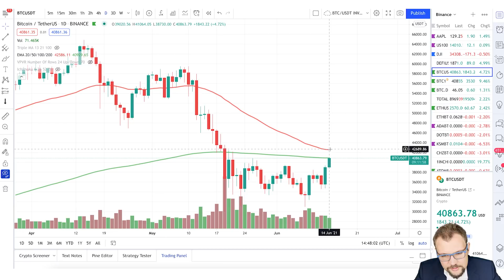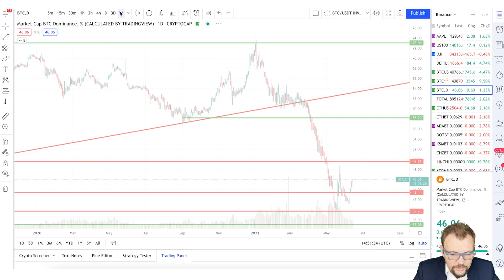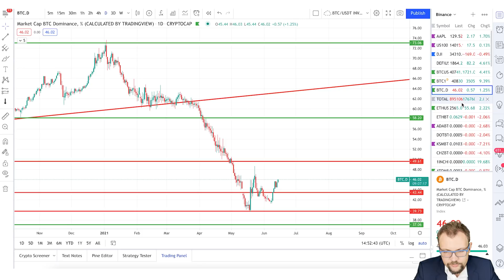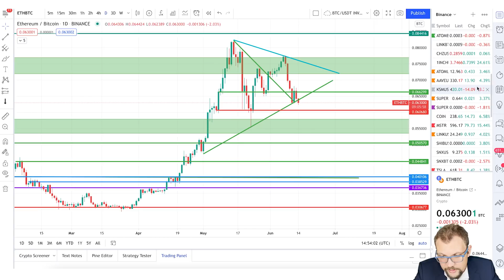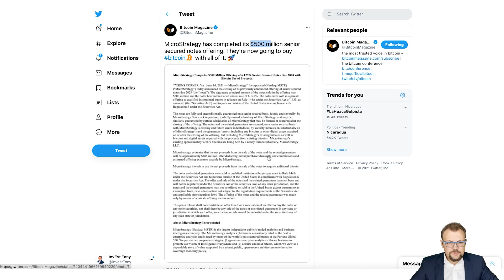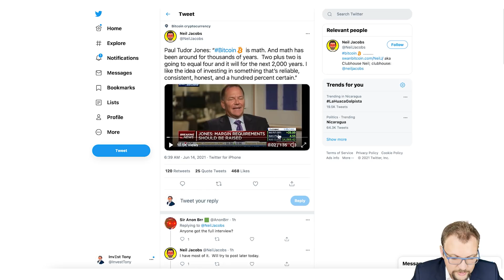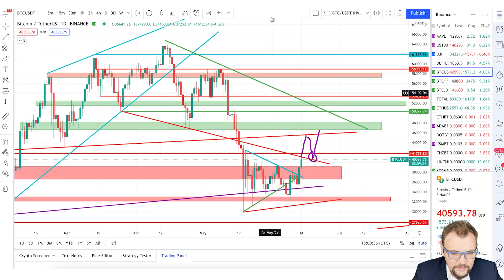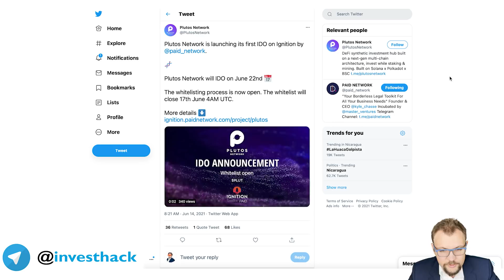БИТКОИН ВАЖНЫЕ УРОВНИ! КУДА ПОЙДЕТ БИТКОИН ДАЛЬШЕ? ГДЕ БРАТЬ ПРОФИТ И ГДЕ ДОБАВЛЯТЬ ЛОНГИ?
В этом видео я дам свой прогноз по цене биткоина на неделю.
Так же поговорим о движении цены эфира.
На какие уровни стоить обратить внимание?
Пол Тутдор Джонс покупает биткоин по любой цене
Илон Маск возобновит продажи машин Тесла за биткоины
Отток биткоинов с бирж продолжается

Таймкоды:
0:00 Вводное слово
1:09 График цены на Биткоин
6:07 Графиков доминации Биткоин
6:43 Рассуждения про альтсезон
8:17 График цены на Эфир
8:55 Новости от Илона Маск
10:18 Новости от MicroStrategy
11:52 Новости от Paul Tudor Jones
13:41 Визуализация Биткоин сети в 2010 году и сегодня
14:26 График Glassnode
16:06 Новости Paid
17:31 Заключительное слово